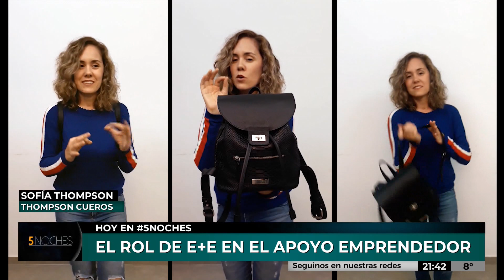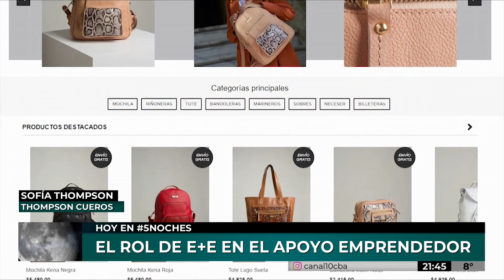5 NOCHES | FUNDACIÓN E+E Y EL APOYO EMPRENDEDOR (parte 2)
NATALIA YUBEL
FUNDACIÓN E + E

JOSÉ MARÍA MORETTI
ALTAVIACIÓN - EMPRENDEDOR DESTACADO

SOFÍA THOMPSON
THOMPSON CUEROS